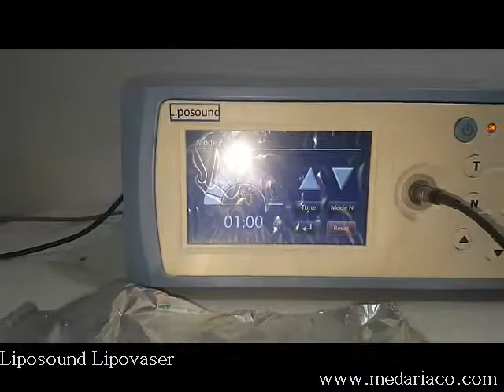Liposound Lipovaser - Mechanism of action 3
LipoSound The Vaser Assisted Liposuction, without hand pressure and no more bleeding...